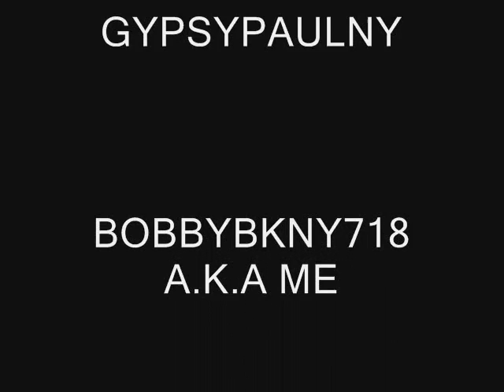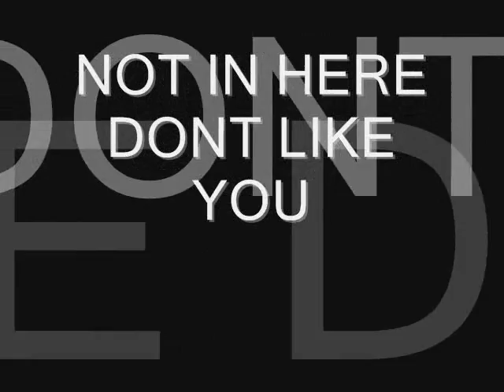GYPSY SHOUT OUTS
GYPSY WEDDING PICS FIGHTS BIRTHDAYS PARTYS LUCKYBOYS305 FORDBOY405